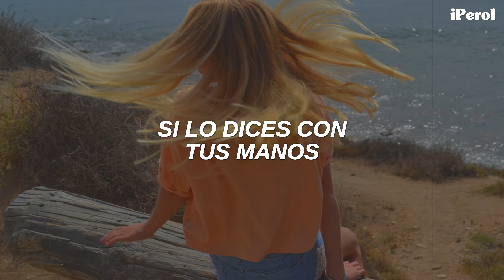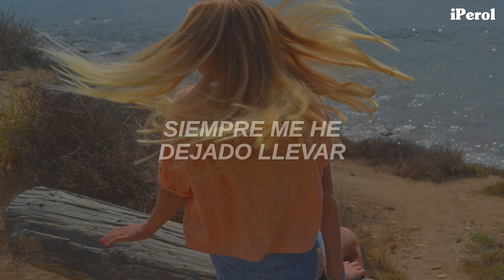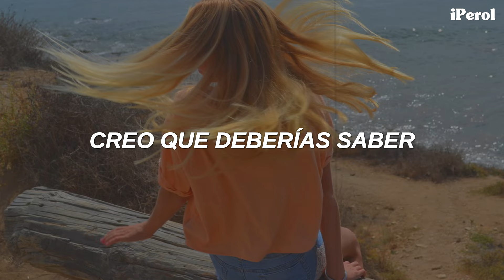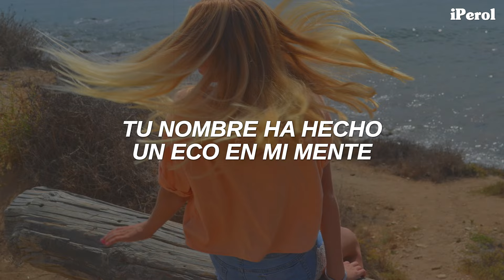Taylor Swift - Treacherous (Taylor's Version) (Español)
Taylor Swift - Treacherous (Taylor's Version) (Traducida/Subtitulada al Español)
Taylor Swift - Treacherous (Taylor's Version) (Sub Español)

"Treacherous" habla decidir estar junto a una persona que sabes que en cualquier momento podría lastimarte, comparándola con escalar una pendiente que podría derrumbarse en cualquier momento, pero de todas formas el camino de la escalada te hace disfrutarlo.

// Lyrics [Taylor Swift - Treacherous (Taylor's Version)] //
[Verse 1]
Put your lips close to mine
As long as they don't touch
Out of focus, eye to eye
'Til the gravity's too much
And I'll do anything you say
If you say it with your hands
And I'd be smart to walk away
But you're quicksand

[Chorus]
This slope is treacherous
This path is reckless
And I-I-I like it

[Verse 2]
I can't decide if it's a choice
Getting swept away
I hear the sound of my own voice
Asking you to stay
And all we are is skin and bone
Trained to get along
Forever going with the flow
But you're friction

[Chorus]
I, I, I like it

[Bridge]
Two headlights shine through the sleepless night
And I will get you, get you alone
Your name has echoed through my mind
And I just think you should, think you should know
That nothing safe is worth the drive
And I would follow you, follow you home
I'll follow you, follow you home

[Chorus]
This hope is treacherous
This daydream is dangerous

▬ "State Of Grace (Taylor's Version)" de la versión de Taylor de su álbum Red, disponible ahora: